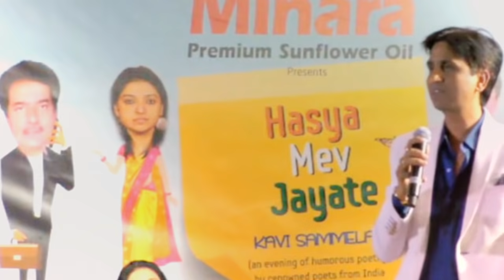Dr Kumar Vishwas in Muscat (Oman) 2017 | Audiences Amazed, Enthralled, Entertained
Dr Kumar Vishwas enthralls thousands of audiences at Muscat, Oman in his first tour of the country.